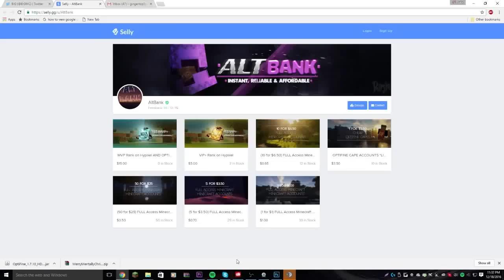Top 5 Most Intense Final Fights in Minecraft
Minecraft PVP Top 5 Plays #11
Week 12: Funniest Moments

-Clips must be in HD
-Clips must include only the clip and be on YouTube
-Clips must have no added music

►Thanks for liking and commenting!